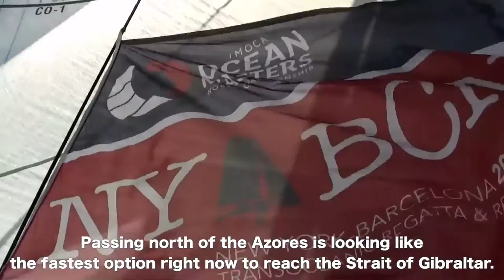IMOCA 60s just thirty miles apart after six days - New York to Barcelone Race 2014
La course à la voile Imoca Ocean masters New York to Barcelona Race fait partie du championnat du monde Ocean Masters. Les cinq concurrents prendront le départ le 1er juin de New York. ils sont attendus à Barcelone entre el 12 et le 15 juin 2014. Les cinq équipages sont composés de: Ryan Breymaier et Pepe Ribes  (Hugo Boss), Marc Guillemot et Morgan Lagravière (Safran), Anna Corbella et Gerard Marin (Gaes),  Guillermo Altadill et Jose Munoz (Neutrogena), Nandor Fa et  Marcell Goszleth (Spirit of Hungary)